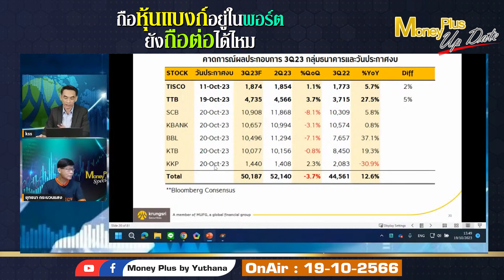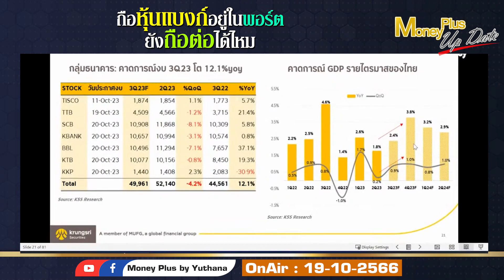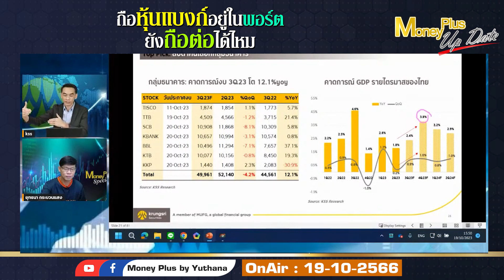▶️ถือหุ้นแบงก์อยู่ในพอร์ตยังถือต่อได้ไหม ? คุณอาทิตย์ & คุณยุทธนา (191066)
คลิกลิงค์เพื่อรับชม คุณอาทิตย์ (ฉบับเต็ม)

ผู้ให้สัมภาษณ์ :  คุณอาทิตย์ จันทร์สว่าง
ตำแหน่ง :  ผู้อำนวยการฝ่ายวิเคราะห์หลักทรัพย์บริษัทหลักทรัพย์กรุงศรี จำกัด